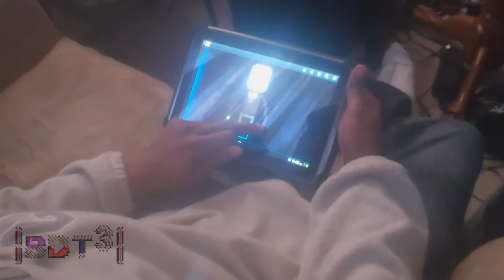BDT3: Episode 5 - Shitful Interrogation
After a brief period of like a 5-minute crap Tom took, Dan started to go after everyone, including Kevin (DarkYiazmat92), in figuring out this supposed image that Billy has been seeing, while Kevin says he did, but then again, he doesn't have time for that.